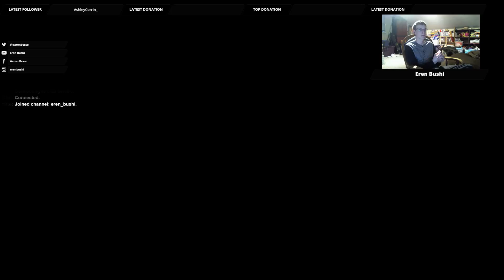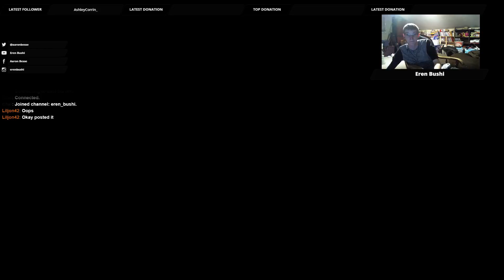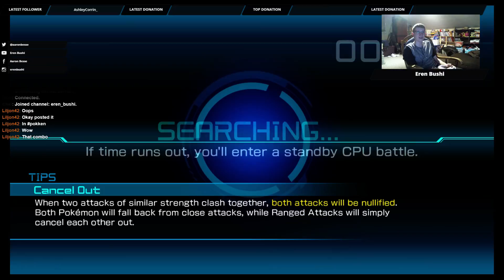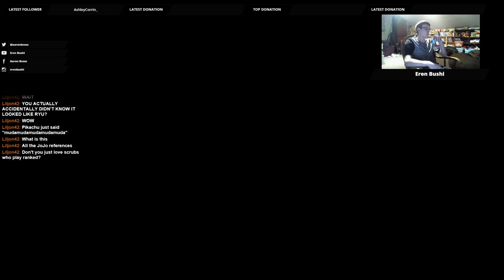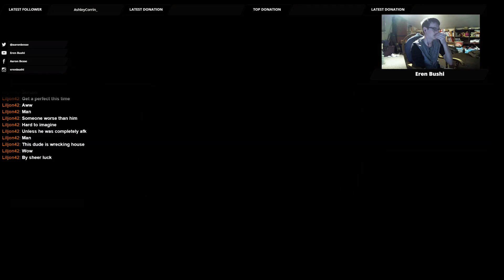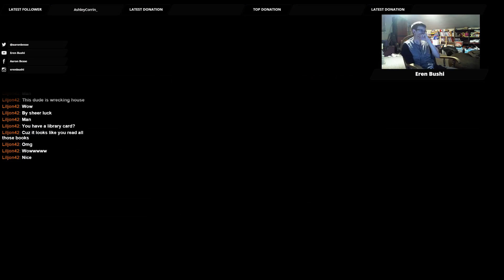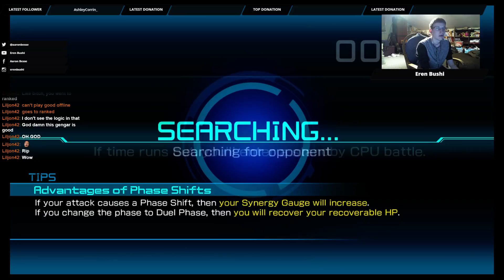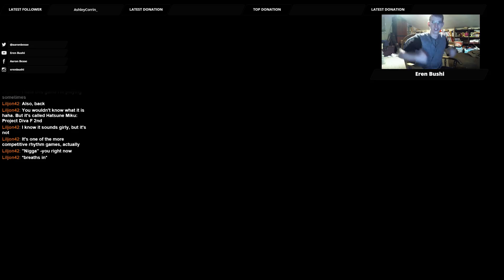Ranked Pokken matches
This game sometimes.